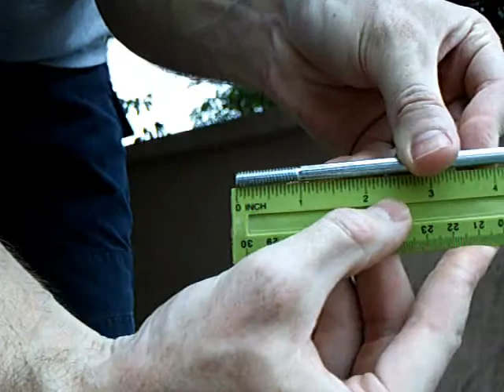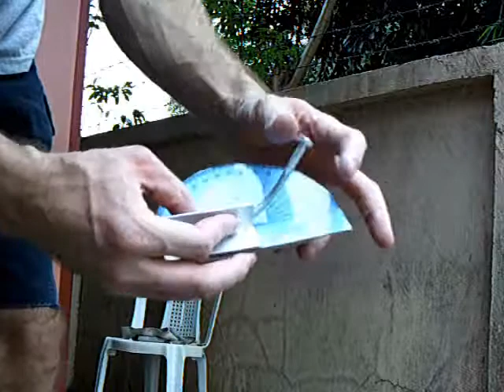FBBC 1-4in x 6in Grade 5 Bolt - Reverse Bend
My first cert-worthy reverse bend.